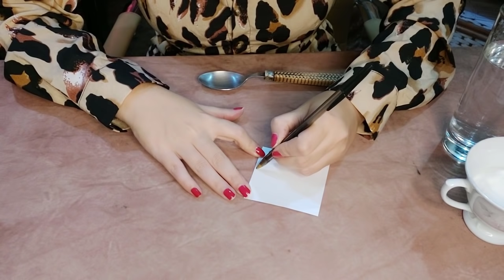FAÇA esse adoçamento cigano e veja resultado rápido! Simpatia Cigana para Amor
Participe do Ritual Coletivo para amor e prosperidade com Maria Padilha e homenagem a Santa Sara Kali - Clique

Você será imensamente feliz hoje!
🔴 Sua Consulta a 4,49 o minuto, com os melhores espiritualistas do Brasil, sigilo e muita privacidade.